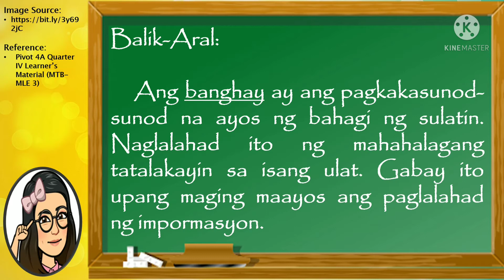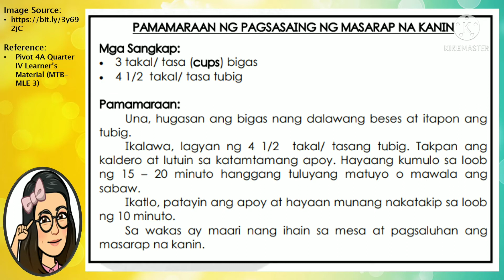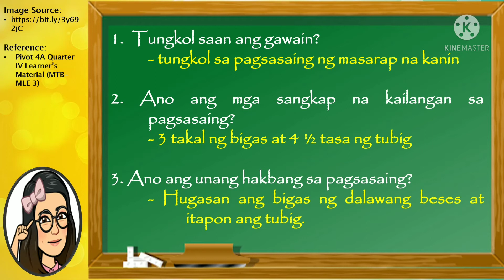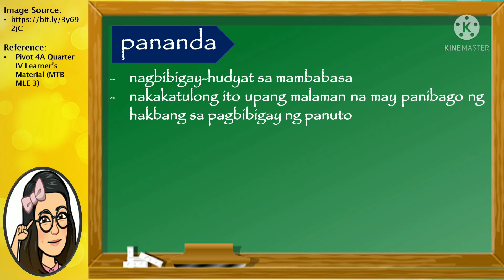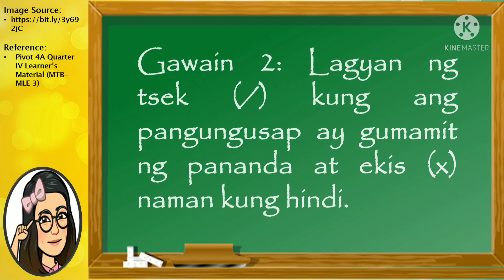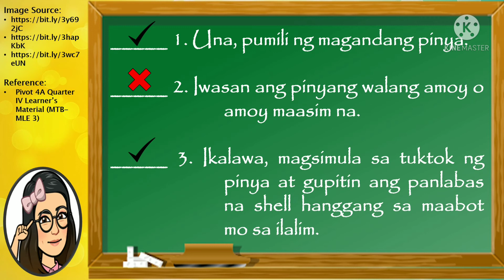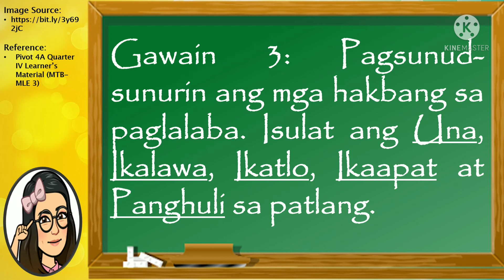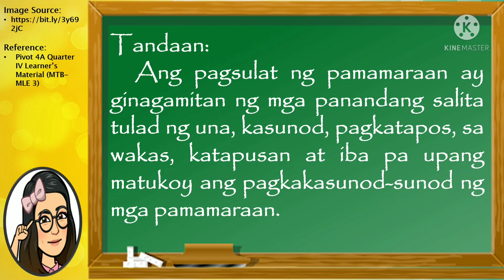MTB-MLE 3 (Pagsulat ng Panuto)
MTB-MLE 3

Quarter IV

Pagsulat ng Panuto

* Writes a 3 - 5 step procedural paragraph using signal words such as first, last, then and next (MT3C-IVa-i-2.7)